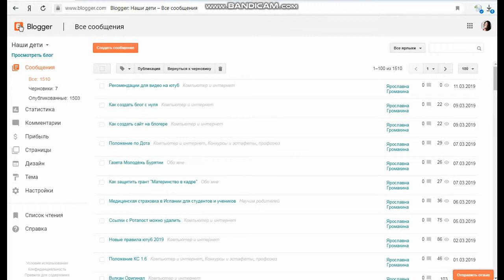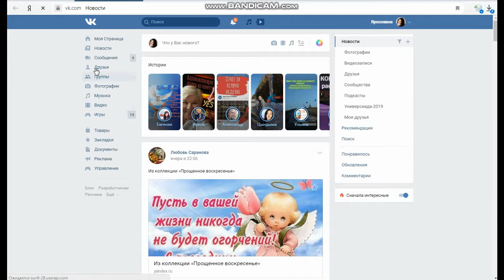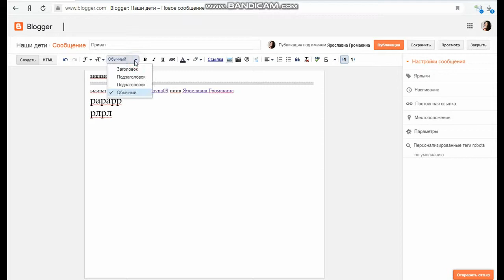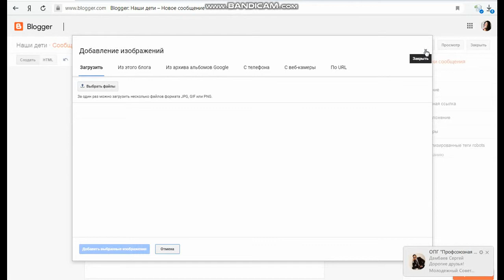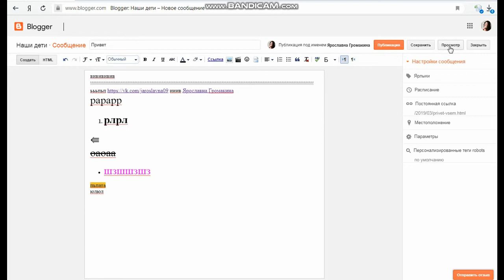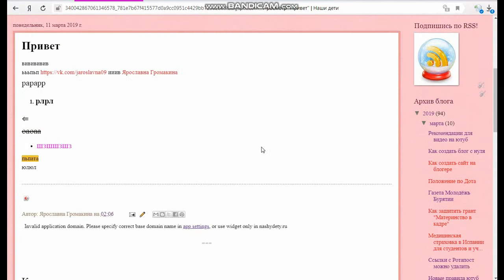Сообщение на Blogger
Как создать сообщение на блогер. Сообщение на блогере Blogger с нуля. Как вставить ссылку в блоггере, выбрать шрифт, изменить цвет букв, добавить картинку или вставить видео.